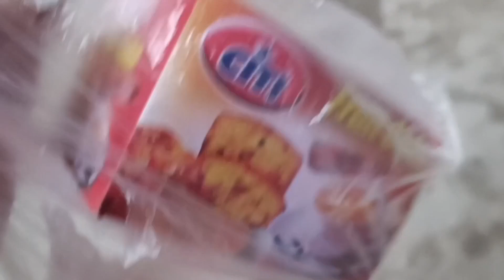so finally Mashallah Mashallah 🫣 😳 ❣️ 🫣 👌